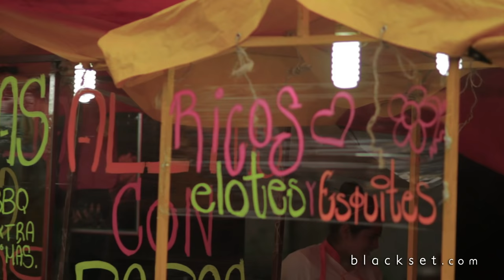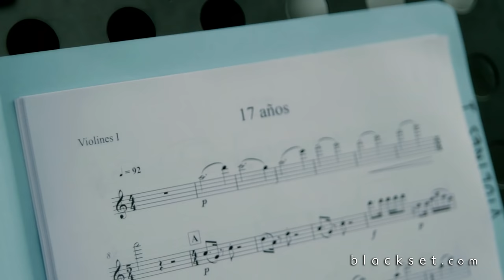Documental Angeles Azules - Blackset México ®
Documental Angeles Azules previo al grito de  independencia.